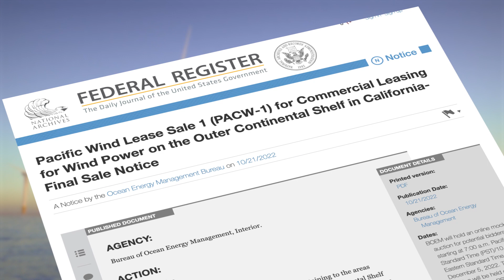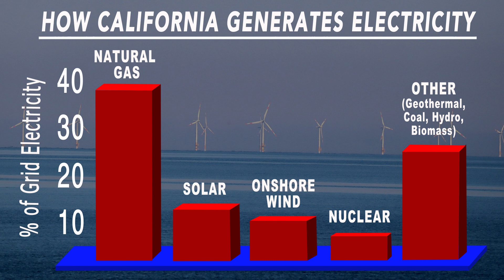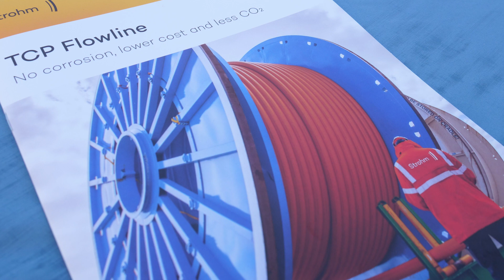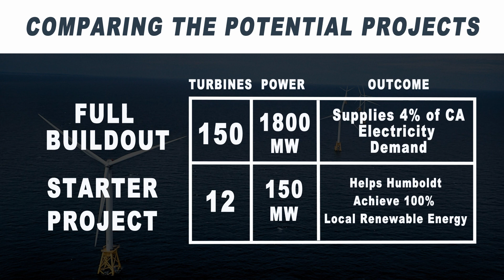Wind Energy in California needs Bigger Electric Lines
For the first time on the west coast, the federal government will lease a portion of the sea for offshore wind development. The winner of the December 6, 2022 auction could produce enough electricity to power 4% of California. But to make wind energy viable, the state or developer will have to build new transmission lines.  This news story examines how the wind farm could tie in to larger transmission infrastructure around the state.